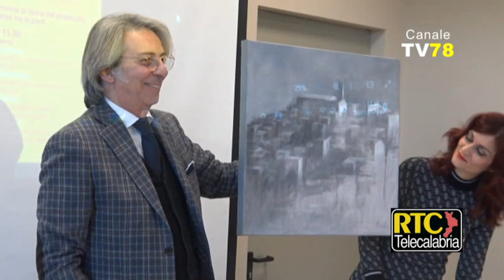Intesa tra Accademia Belle Arti di Catanzaro e Comune di Badolato - RTC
RTC, La RadioTelevisione di Catanzaro e della Calabria.  Servizio TV di Manuel Soluri